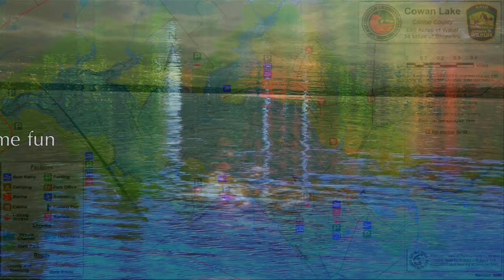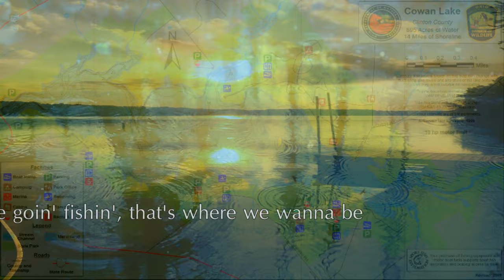COWAN LAKE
"Cowan Lake" music video.
Original Lyrics & Music by R. Sporing

R. Sporing - vocals, resonator slide guitar & dulcimer
L. Sporing - acoustic guitar
C.Couch - bass & percussion
J. Ward - drums

Photo's by L. Sporing & R. Sporing
Video clips thanks to Pexels.com
Video by CouchGraphics